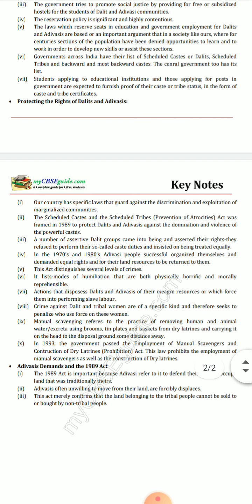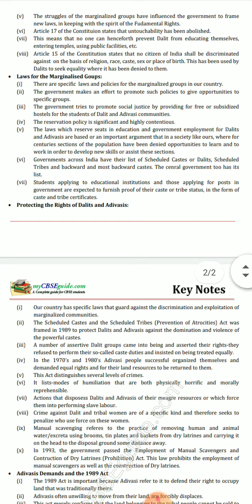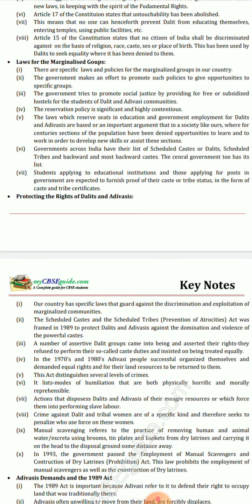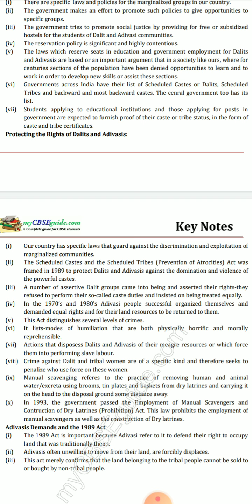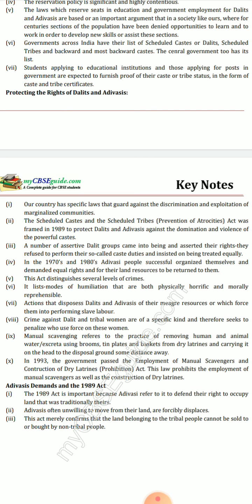Class_8th Subject_Civics Topic_ Confronting Marginalisation part 2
Delivered by Babita Bhat GM'S Bumhama I